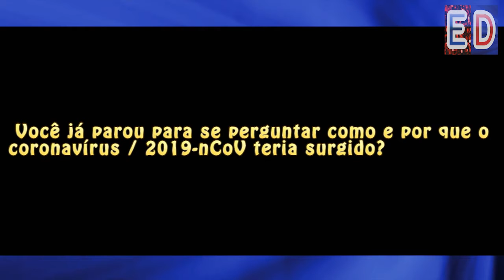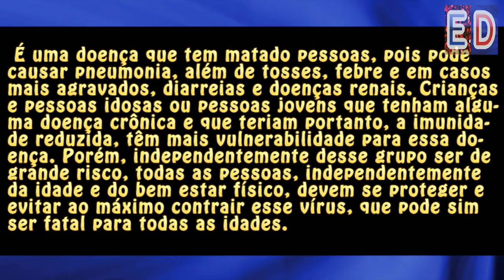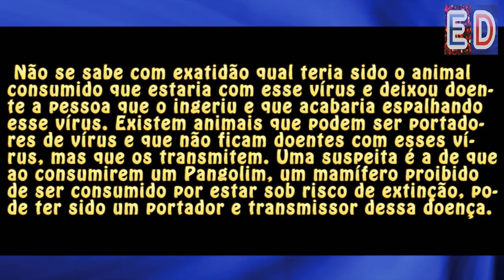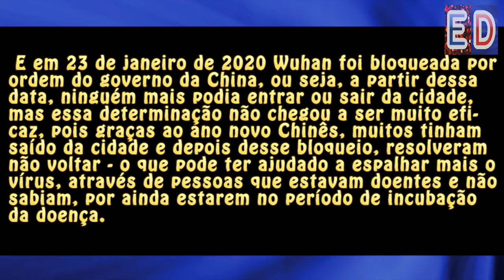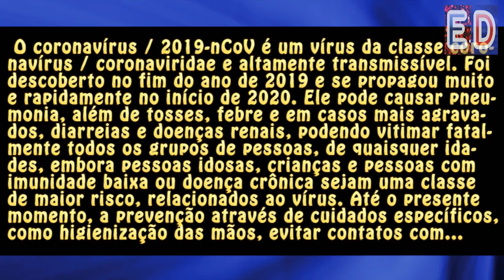O que é e como surgiu o Coronavírus / 2019?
Sabe o que é o coronavírus / 2019-nCoV e por que ele teria surgido?

Trilha sonora: Heaven and Hell - Jeremy Blake / Biblioteca de áudio do Youtube